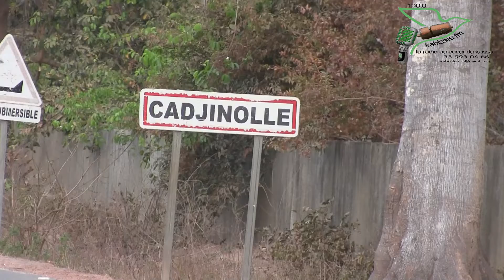Mlomp Kassa :Le rugby, Sport méconnu du grand public en terre Kassa